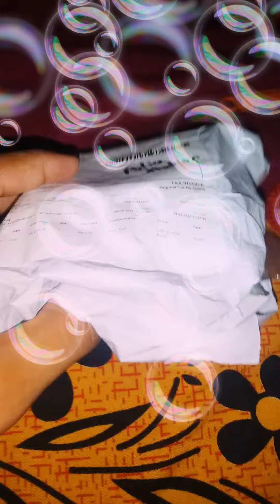skylark watch unboxing .alarm only 19 seconds.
don't buy meesho watch. alarm 19seconds. see full video. skylark watch. 👎👎👎